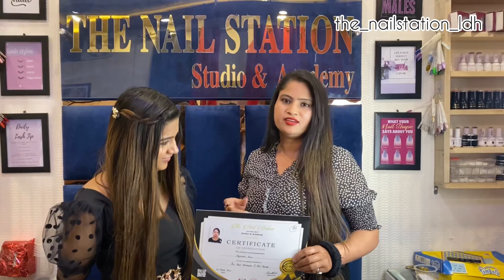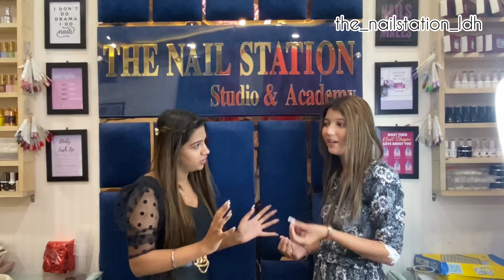INTRODUCTION 💞|| Graduation day 👩‍🎓|| games😆 || dance ✨|| certification ✨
Next batch starting from 4th may ❤️